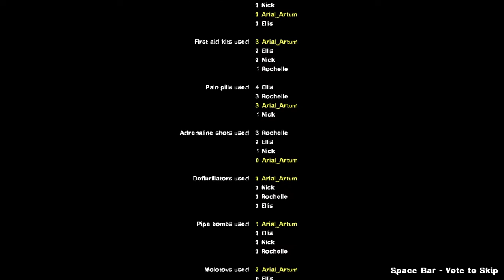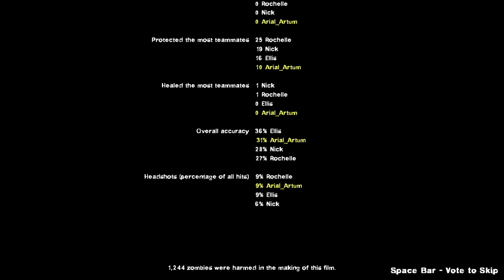Going through swamps of undead (with a bit of commentary)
Artum Plays: Left 4 Dead 2 Swamp Fever No Cuts No Edits

My friend visited and watched me play and some of our conversation is recorded while I kill some zombies.

Campaign Summary:

Swamp Fever spans four long chapters and takes place in Louisiana-type bayous and swamplands near a shanty town called Village En Marais.

Chronologically, it follows on from Dark Carnival and picks up the Survivors' story in wake of Nick shooting the helicopter pilot due to the latter becoming an Infected. Once they have shaken themselves out following the helicopter crash, the Survivors find themselves stranded in the middle of nowhere with their only route to safety going through a gator farm, a downed commercial airliner, swamp villages and finally at an abandoned plantation where their rescue awaits them. Along the way, they meet a new breed of Infected, the Mud Men.

The campaign culminates in a finale wherein The Survivors must hold out until rescued by a fishing boat captained by Virgil― a likeable and public-spirited Cajun.